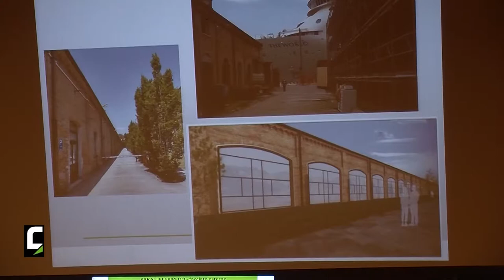Pierpaolo Casini, Sistem Costruzioni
Il rappresentante di Sistem Costruzioni ha portato al convegno del 14 novembre alcuni esempi di edilizia sostenibile off-site.